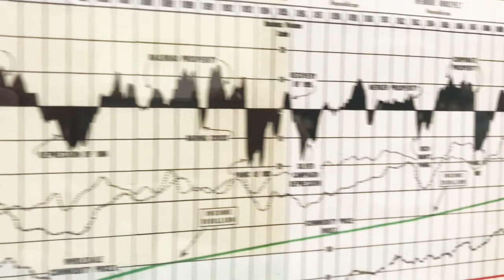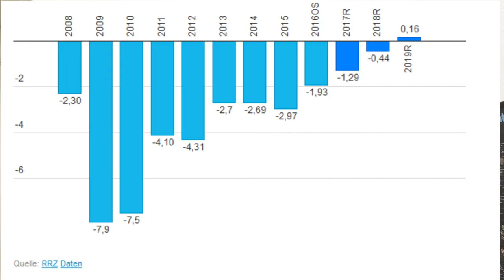Kričme "kríza"!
Zlé ekonomické správy sa začínajú hromadiť. Slovenská vláda vypla dozimetre a ide ďalej podľa plánu. Preto treba začať kričať skôr, než bude neskoro.